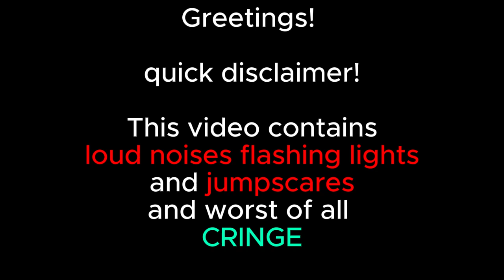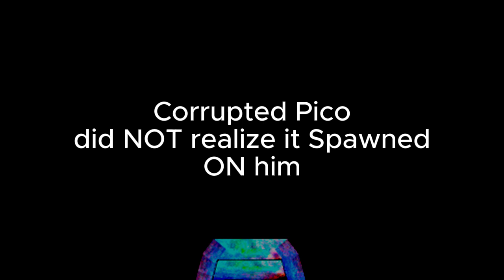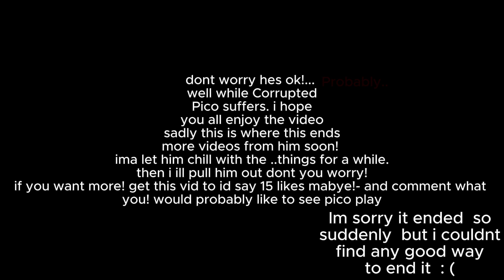Corrupted pico plays The Silence Mod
Corrupted Pico videos wont be kid friendly.

Corrupted Pico created by phantom fear
Pico created by Tom Fulp,
everything i do with corrupted pico's voice
and or pico's voice is purely for entertainment.
all characters goto their respectful owners